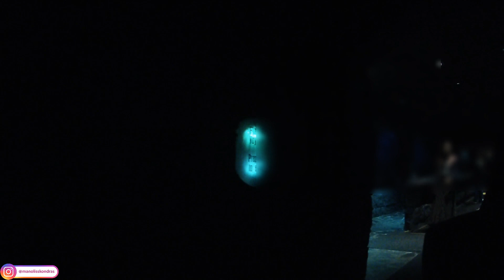Raw πλάνα μέσα από το Phantom Manor - Disneyland Paris